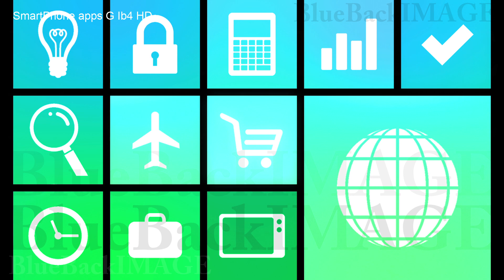Stock Footage app icon smartphone tablet application program SmartPhone apps G Ib4 HD